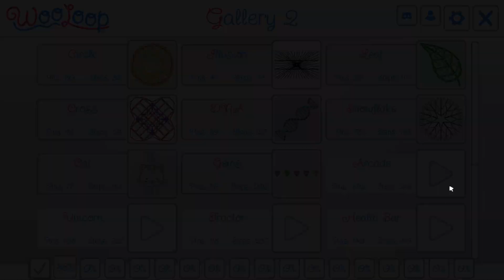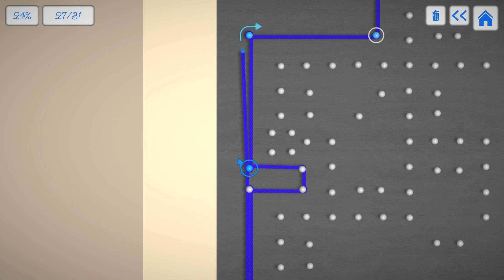WooLoop - Gallery 2: Arcade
WooLoop. Chill gameplay and relaxing music, a great game by Toasty Labs.

Check out the YT Shorts for the sped up timelapse videos, all kept in neatly curated playlists for those who like to binge.

No extra tags for this one, do you have any idea how obscure this sort of game is at the moment? I wouldn't even know where to start for trying to generate or write a tag list.